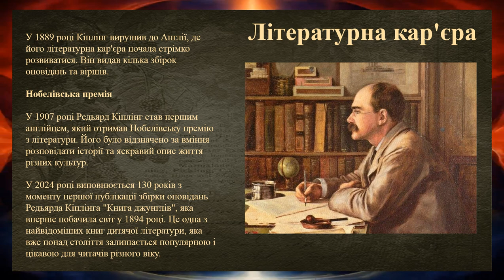Multimedia presentations in Power Point for libraries